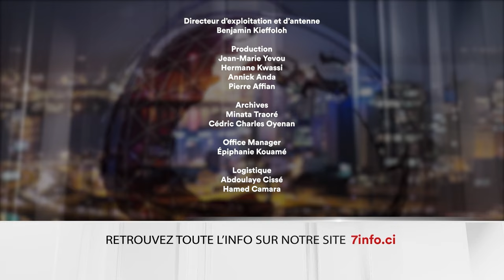Le 7 minutes du 28 octobre 2024 (édition du 12H)